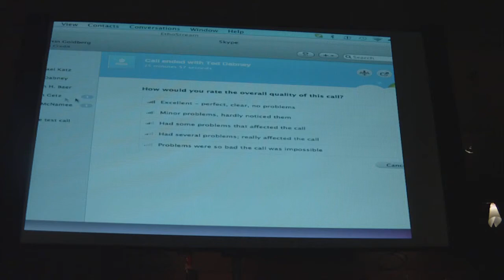Interview with Michael Katz at MGC 2011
When it came to some of the biggest successes in the gaming industry, it seemed like Michael Katz was always around them. When the software company Epyx started to get big, Michael Katz was there. When Atari decided to start thinking about video games in the mid-80s again, Michael Katz was there. And, in 1989 Michael Katz left Atari for what he is perhaps best known for -- he joined Sega and headed a company that was launching a new console against huge odds... and made the Genesis into Sega's most successful console! Michael Katz will talk about his feelings about the industry with Marty Goldberg via Skype, and share amazing stories from the past.